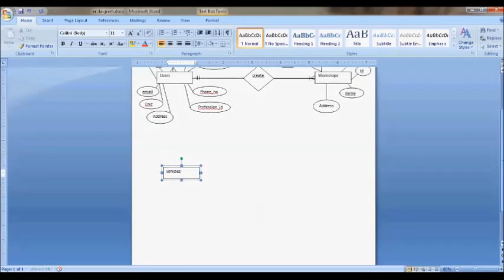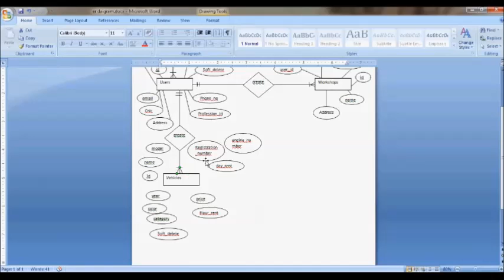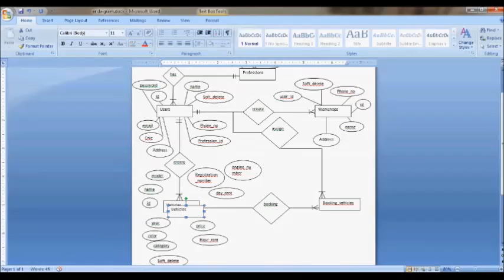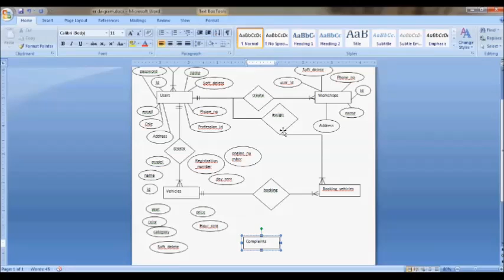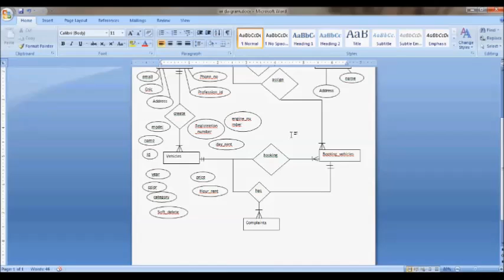Vehicle sales or rent management system – lecture 7- ER diagram part 3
In this web development Tutorial, we'll learn about creating a complete online Vehicle sale or rent management system  website & CMS using MySQL in Urdu/Hindi.